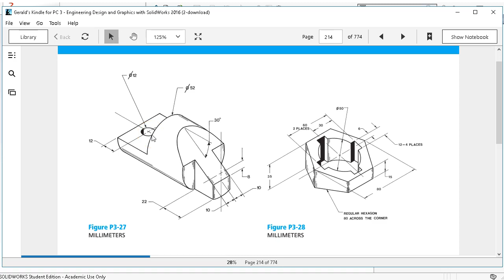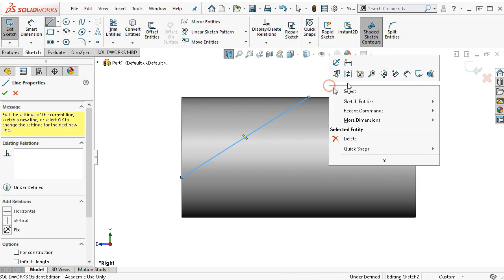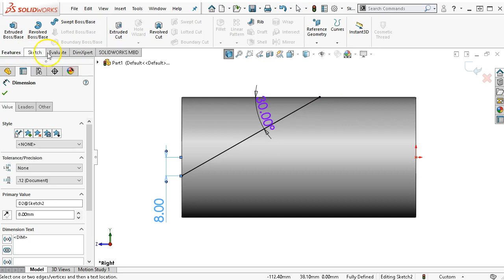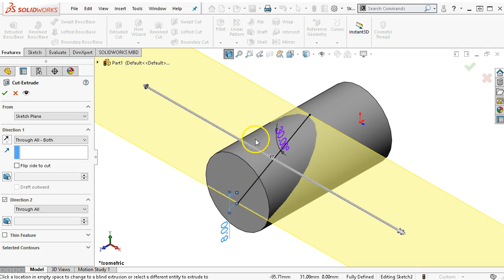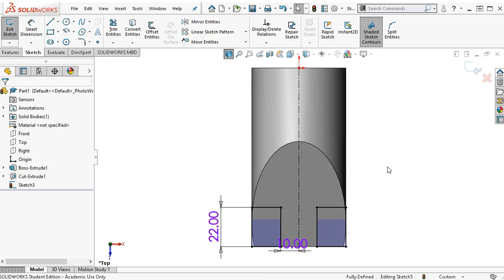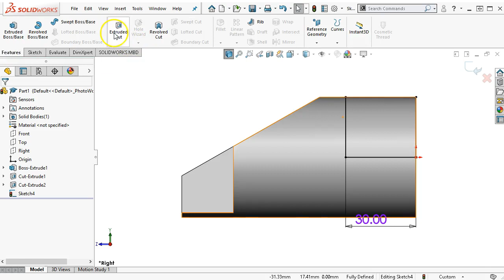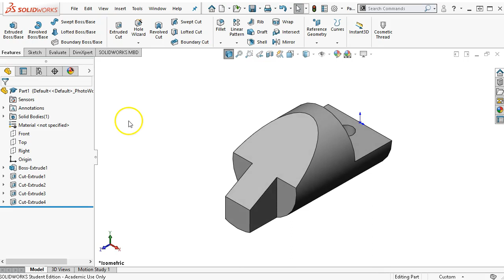20190121 Ch3-1 P3-27 optional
Solidworks 2018 Engineering Design and Graphics with Solidworks P3-27 optional